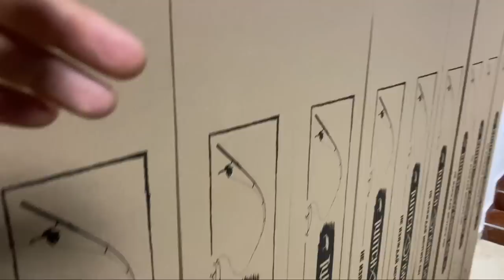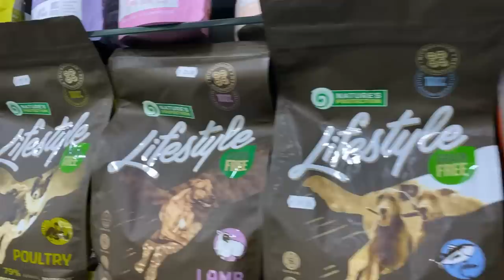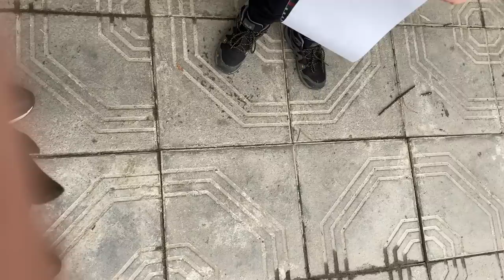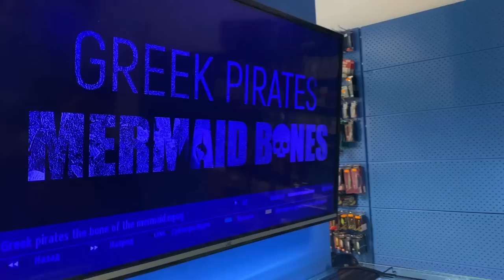ПРАВИМ НАЙ-ЯКИЯТ МАГАЗИН за риболов в България с ОГРОМЕН АКВАРИУМ!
ОТКРИВАМЕ на 22.01.22г. 10:00 часа!  ВСИЧКИ СТЕ ПОКАНЕНИ мястото е София Тодор Джебаров 43а!

Taкъмите, които ползвам са:
► ВЪДИЦИ: